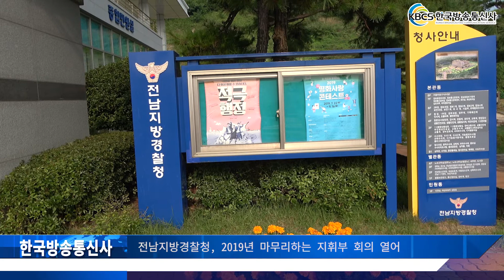전남지방경찰청, 2019년 마무리하는 지휘부 회의 열어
지난 23일, 전남지방경찰청(청장 김남현)은 전남지방경찰청장, 1부장, 과장·담당관 등 21명의 경찰서장들이 참석한 가운데 ‘전남경찰 지휘부 회의’를 열었다.

2019년을 마무리하고 오는 2020년 주요 업무계획을 공유하기 위해 마련된 이번 회의는 기능별 현안 보고, 2020 주요 업무계획, 경찰서 우수시책 등에 관해 이야기를 나눴다.

또한 경찰서별 우수한 시책을 공유하고 벤치마킹해 전남지역의 치안을 상향평준화시킬 것도 약속했다.

전남경찰청장은 “안전은 인간의 가장 기본적인 욕구인데, 도민의 안전을 지키기 위해 전남경찰로서의 본분을 다하고 더욱 안전한 전남을 만들어달라”라고 당부했다.